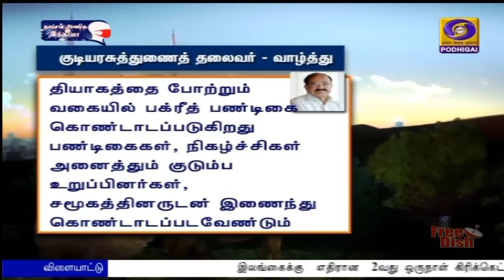பக்ரீத் - தலைவர்கள் வாழ்த்து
தியாகத்திருநாளாம் பக்ரீத் பண்டிகை நாடு முழுவதும் கொண்டாட்டம் - இஸ்லாமிய மக்களுக்கு குடியரசுத் தலைவர், பிரதமர் உள்ளிட்ட தலைவர்கள் வாழ்த்து.